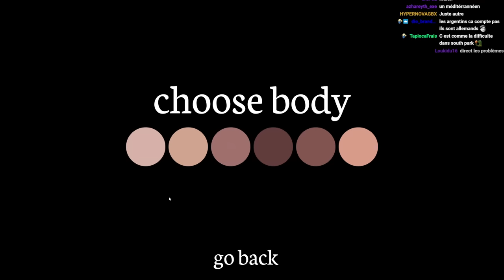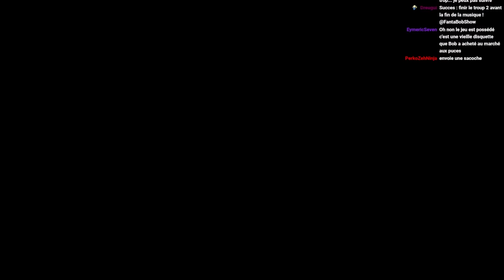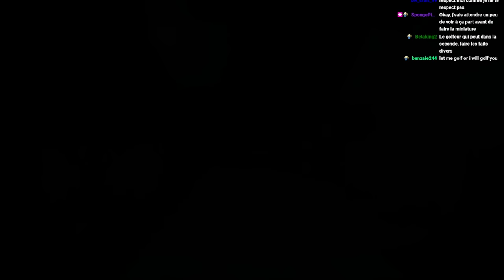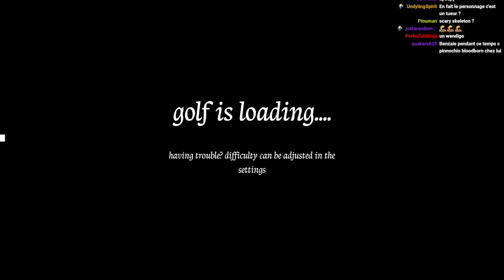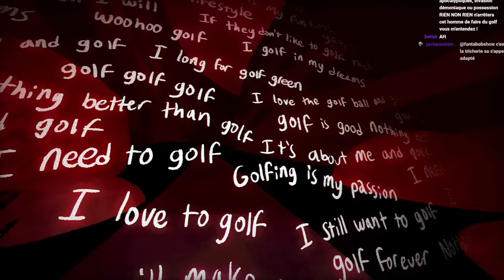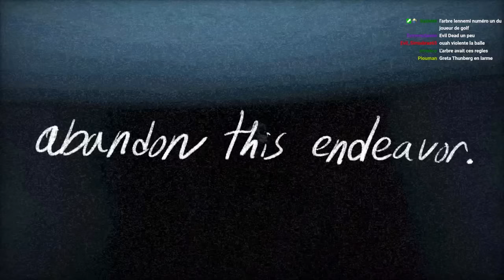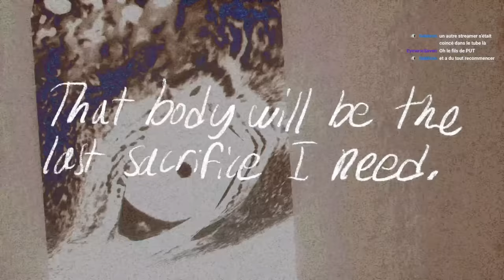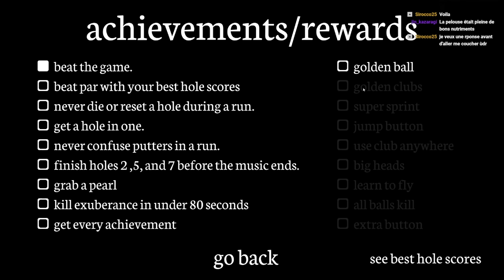UNE SIMPLE PARTIE DE GOLF, PROMIS !! -Greener Grass Awaits- [HORREUR]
Aujourd'hui, on joue au golf. Absolument rien de suspect ici.